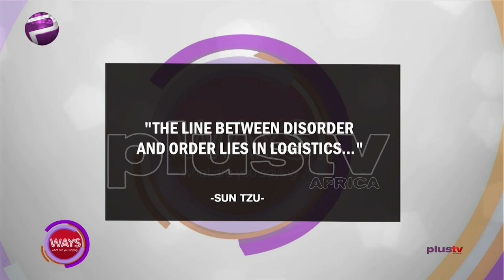Armed Police Officers Intimidating Press Men At Various Check Points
“The Line Between Disorder And Order Lies In Logistics" - Sun Tzu